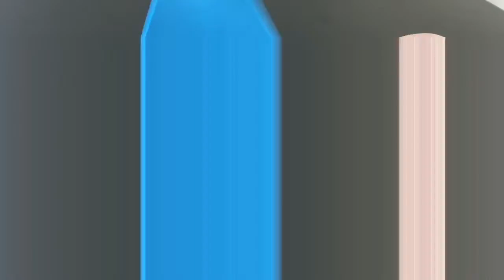Let's make a cute handbag for daily purpose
Product Details: